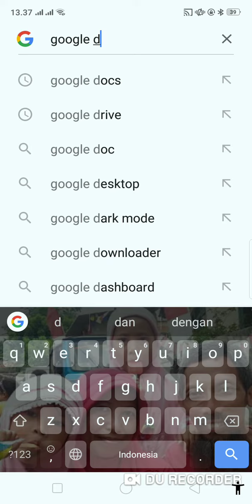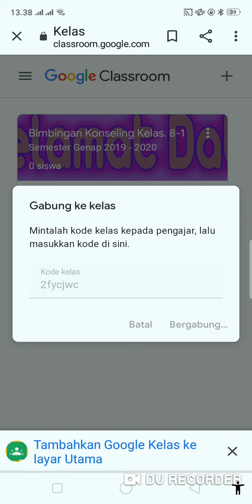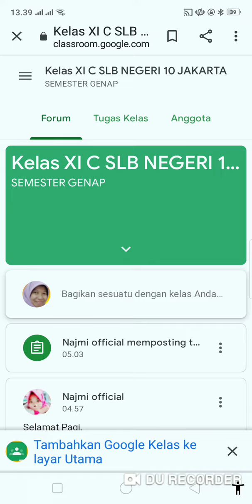CARA MASUK KELAS /GABUNG KE GCR DI ANDROID TANPA INSTAL APLIKASI